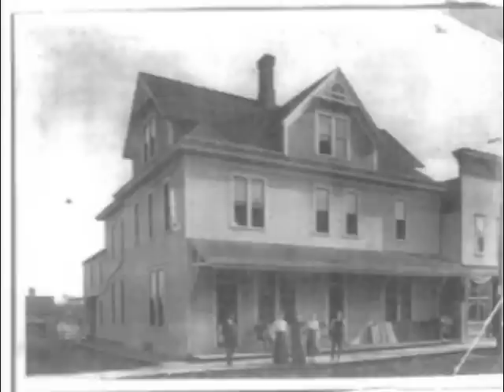WW II Vets Merv Dvergsten & Norman Storlie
Discussion of personal expericence in the Pacific during Wold War II by two Spring Grove residents. B25, B26 raids. Leyte Gulf. Australia. Interviewed by Bill Fried. Edited by Katie Wiste. Produced by John Storlie.